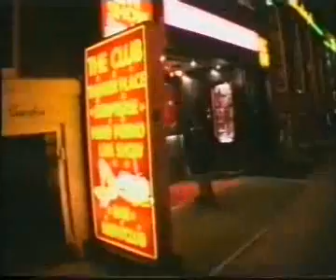Vallanzaska - Licantropite (Official Videoclip)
Video girato nel 2001 ad Amsterdam dallo "Studio 180" leader mondiale negli spot di prodotti sportivi. Il video di "Licantropite" viene clamorosamente "scopiazzato" (nel 2003) dall'artista internazionale Fatboy Slim col brano "Wonderful Night".